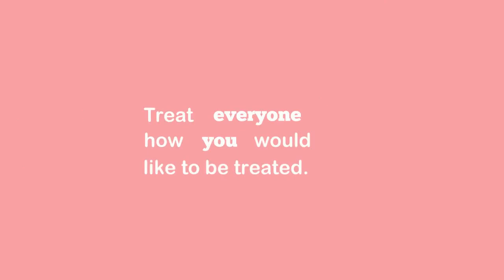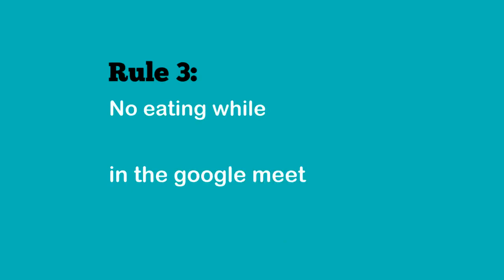Video Conferencing Rules